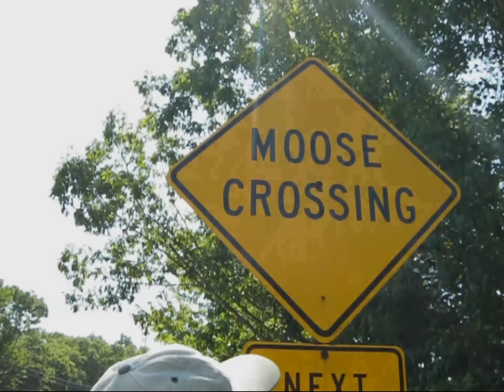Moose Crossing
Fred Marple unveils the latest project from the Frost Heaves Regional Economic Development council...which will probably be about as successful as all its other projects.